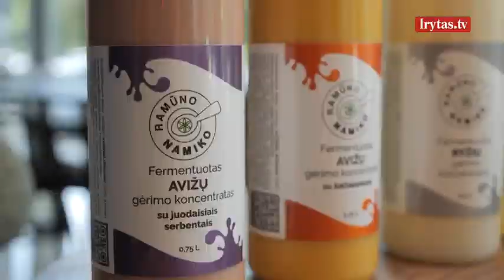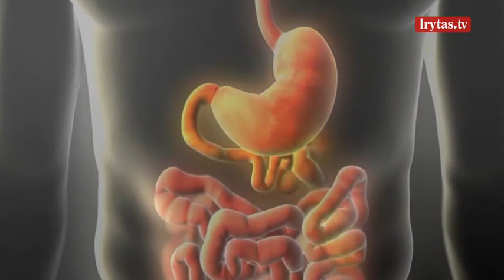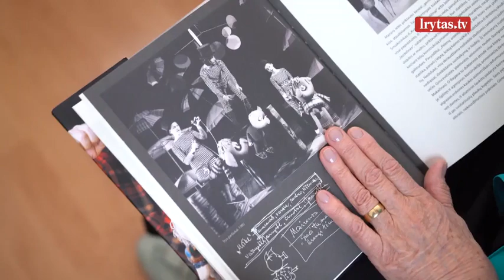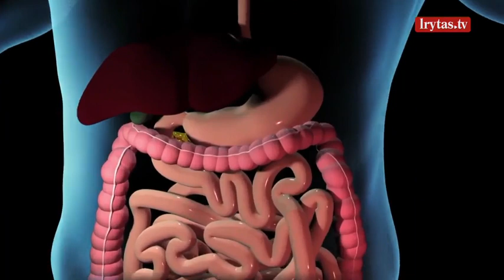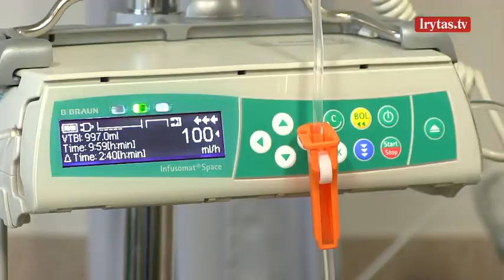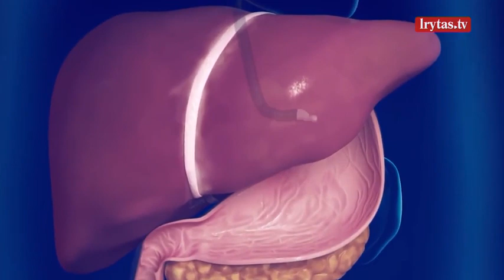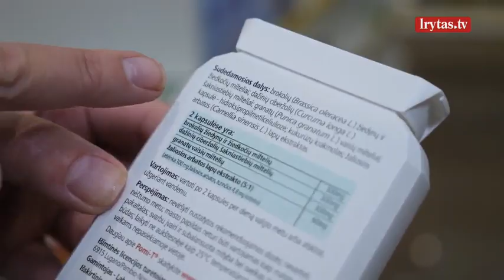„Sveikatos kodas“ 2023-12-03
Patikima informacija apie ligas, jų prevenciją, naujausius gydymo metodus iš geriausių Lietuvos medikų ir specialistų lūpų. Laidoje „Sveikatos kodas“ ne tik išgirsite patarimus, kaip atpažinti negalavimus, bet ir sužinosite, kaip gyventi, kad kuo ilgiau išliktumėte sveiki. Laidą žiūrėkite kiekvieną sekmadienį per „Lietuvos ryto“ televiziją ir platformoje lrytas.tv.